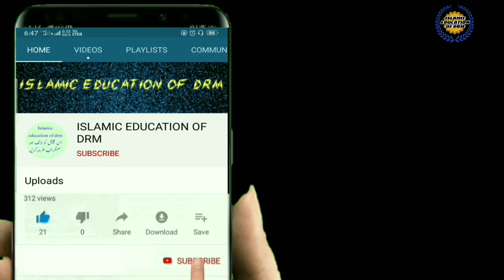Happy New year Bolna kaisa hai, नए साल की मुबारकबादी देना कैसा है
इस्लामी मसाइल
नए साल की मुबारकबादी देने के बारे में